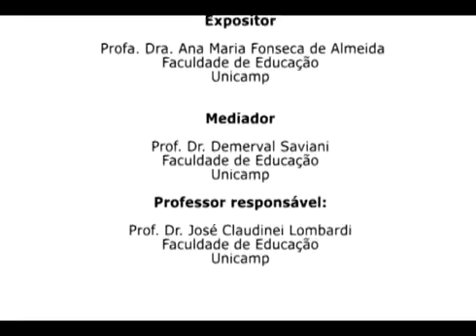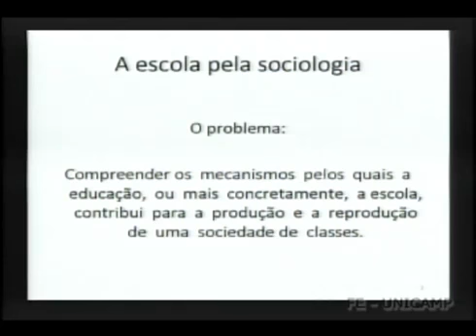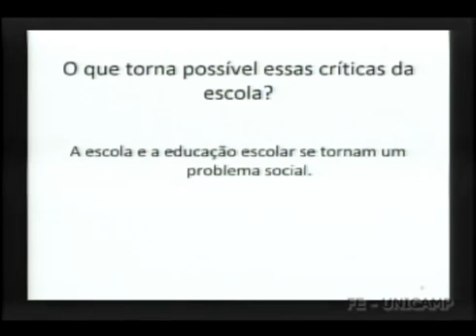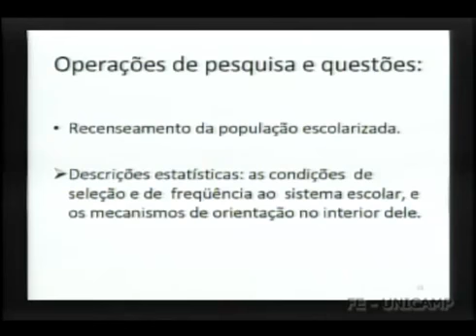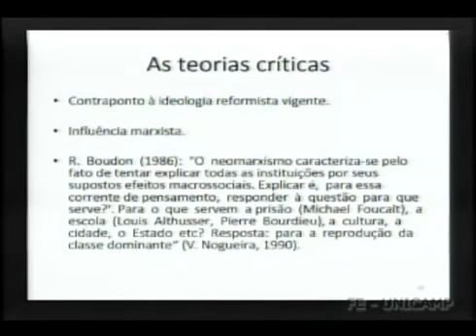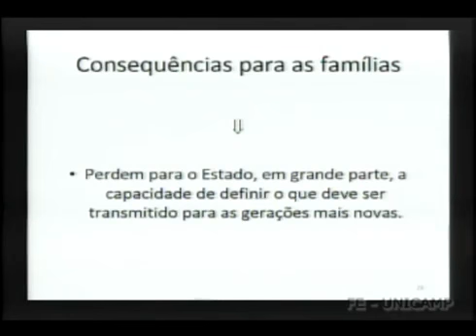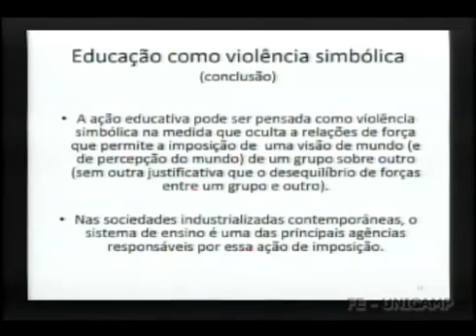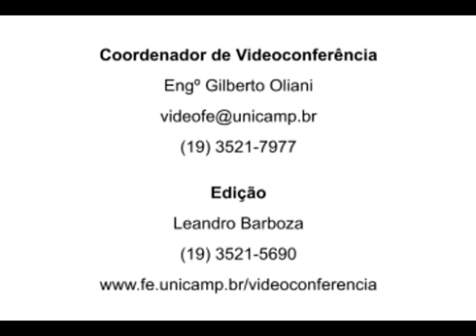ED316A Aula 08 - Teorias da Reprodução: Pierre Bourdieu, Jean-Claude Passeron, Baudelot e Establet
Disciplina ED-316 Turma A
História Geral da Educação e da Pedagogia

Aula 08 - Teorias da Reprodução: Pierre Félix Bourdieu, Jean-Claude Passeron, Baudelot e Establet
22/10/2010

Expositora
Profa. Dra. Ana Maria Fonseca de Almeida

Mediador
Prof. Dr. Dermeval Saviani

Professor Responsável
Prof. Dr. José Claudinei Lombardi